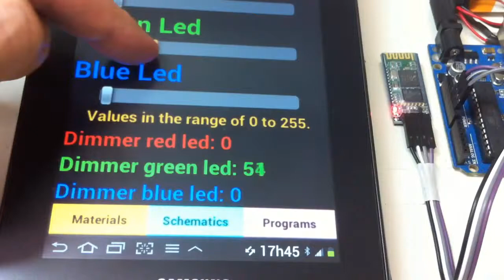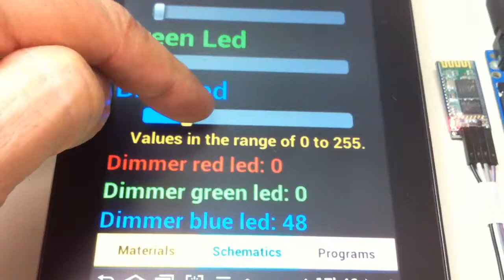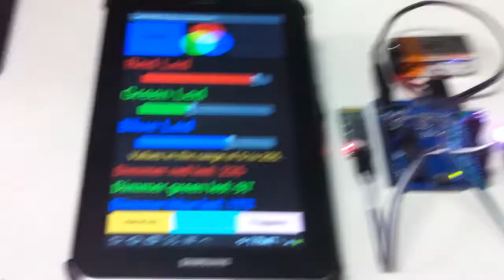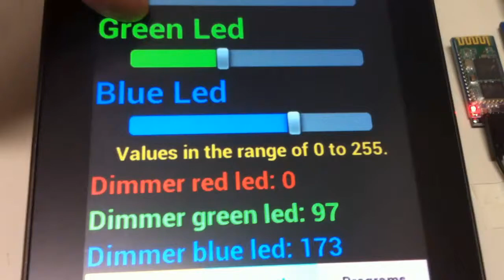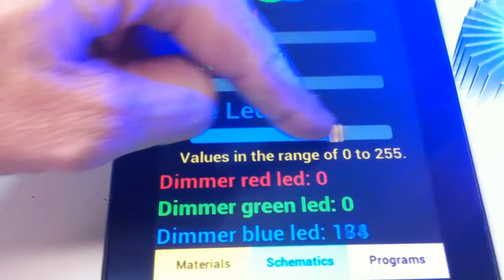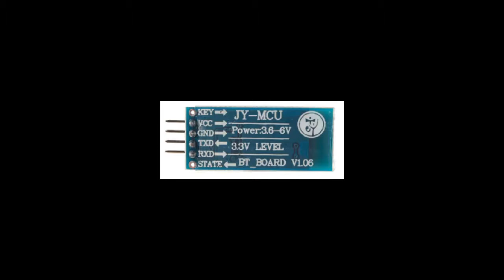Android led RGB 3Watts Arduino Bluetooth: Como controlar led RGB 3W com arduino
Descrição: Led RGB Arduino Bluetooth.

Gratis Programa código Arduino para o Led RGB Arduino Bluetooth, Esquema Elétrico, Fotos e Vídeos e Descrição de funcionamento e Lista de materiais no blogger

Funcionamento do aplicativo apenas com dispositivos conectados via bluetooth;
Passo a passo:
1- Fazer a montagem no proto board conforme esquema elétrico;
2- Ligar o módulo bluetooth(JY MCU) e Arduino, veja que o led está piscando;
3- No Smartphone ligar o Bluetooth e entrar no aplicativo: Led RGB Arduino Bluetooth e pressionar o botão Connect;
4- Observe que o led do módulo bluetooth(JY MCU) estava piscando e quando está conectado para de piscar e fica aceso direto;
5- Os dispositivos estão conetctados via bluetooth - led do bluetooth está aceso direto.
6- Neste momento todos os botões do aplicativo funcionam e enviam dados ao módulo bluetooth e ao Arduino.
O aplicativo: Led RGB Arduino Bluetooth instalado no smartphone controla remotamente o Arduino(via bluetooth), com até e canais PWM como exemplo Arduino pinos 9, 10 e 11.

O que é RGB?
RGB é a sigla do sistema de cores formado pelas iniciais das cores em inglês Red, Green e Blue, que significa em português, respectivamente, Vermelho, Verde e Azul.

Como Ajustar e definir as cores?
As cores são obtidas através das misturas das três cores primárias, em quantidades determinadas. Cada uma das cores obtidas estão enquadradas numa escala que varia de 0 a 255. Quando a mistura das três cores está no valor mínimo (0, 0, 0), o resultado é a cor preta. Quanto está no máximo (255, 255, 255), resulta na cor branca.

A variação entre valores mínimos corresponde a tons escuros e entre os valores máximos, os tons são mais intensos, mais claros.

Como funciona o aplicativo - Led RGB Arduino Bluetooth?
O aplicativo  Led RGB Arduino Bluetooth instalado no Smartphone com Android comunica com o bluetooth que está conectado à serial(mySerial) pinos 2 e 3 do Arduino que por sua vez recebe entes dados e faz o comando através dos pinos PWM onde é feito a dimerização ou seja aoumento ou diminuição da intensidade luminosa(0 a 255) do  led RGB que está ligado como exemplo nos pinos Arduino 9, 10 e 11.

O controle de 8 bits para cada uma das cores (vermelho, verde e azul), dando um alcance de 256 possíveis valores, ou intensidades, para cada tom. Com este sistema, mais de 16 milhões (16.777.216 ou 256³) diferentes combinações de tons, saturação e brilho podem ser especificados, mesmo que não sejam facilmente distinguidos.